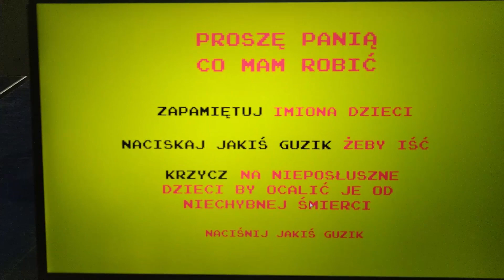Proszę Panią - Trailer Gry - Game Square Jam 2019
Zrobione w 40h przez Pawła i Michała na Game Square Jam 2019.